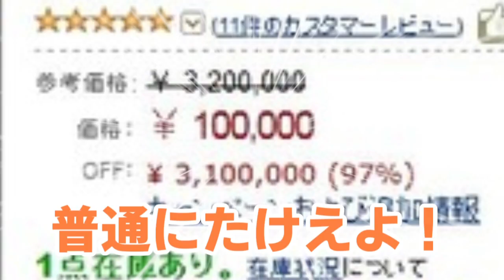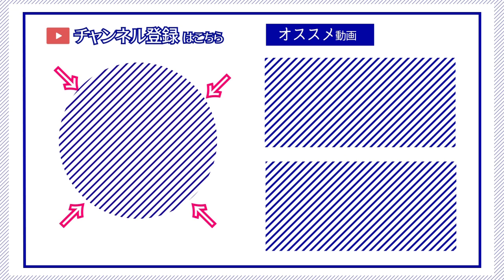【ゆかり先生劇場】ショートコント総集編２３（VOICEROID劇場）